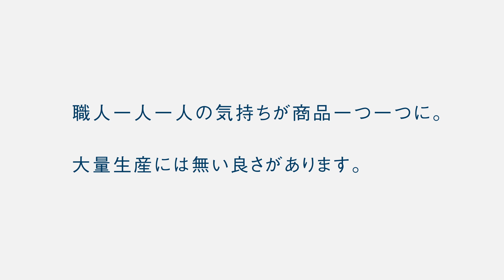Honda Smile Message 岡山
Honda Smile Messageは、TOKYO FM / 36 STATIONSで月曜日〜金曜日の8時10分〜8時17分に放送されている番組［Honda Smile Mission］で、その週に取りあげている都道府県にお住まいのHondaのお客様からいただくメッセージです。毎週、金曜日の番組後に放送されています。